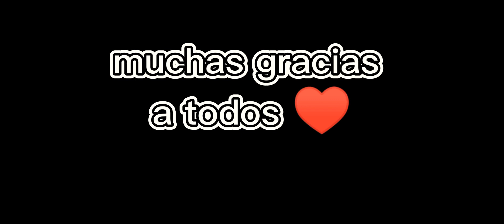😯ASI FUE COMO SAQUE🧐 LA 🔥NUEVA INCUBADORA🔥 DE FREE FIRE 😈*partida epica*😈 | Titi YT